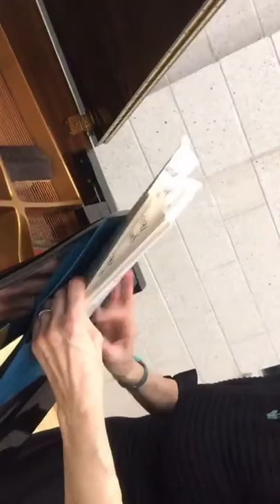Community jazz concert final part